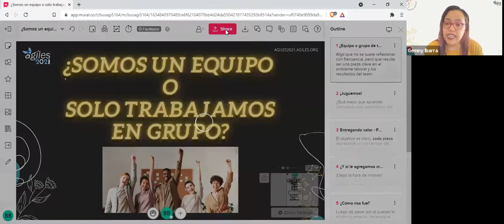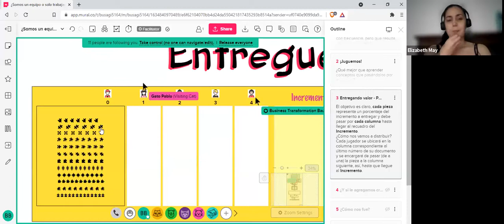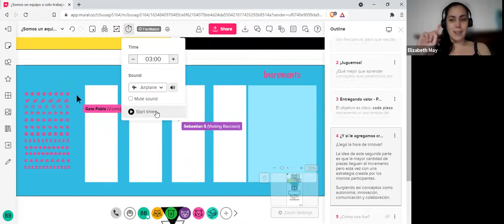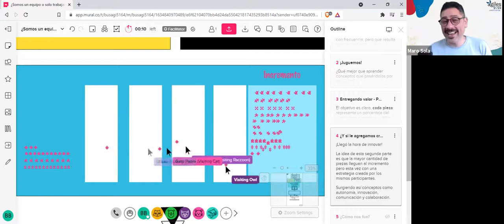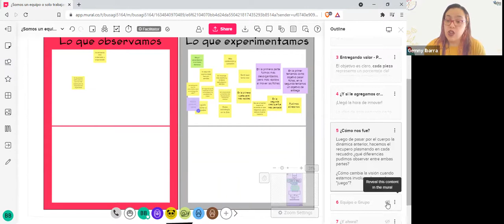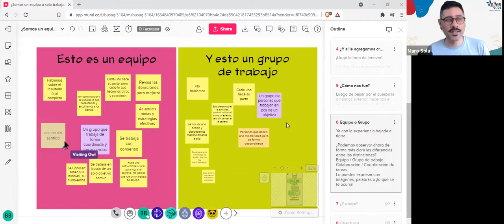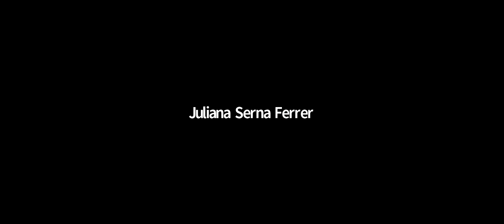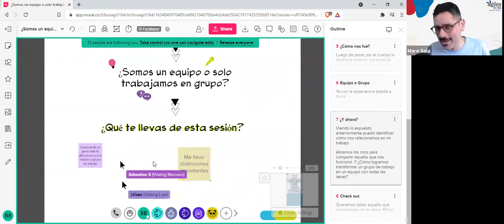2021 - ¿Somos un equipo o solo trabajamos en grupo?